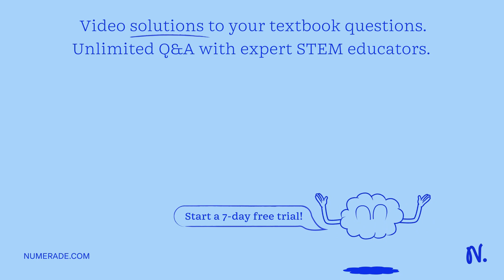What is the maximum resistance one can make with five 5 ohm resistors?